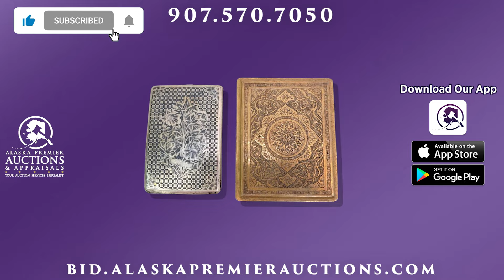July 2023 Curiosities Auction TOP HIGHLIGHTS!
Welcome to the June 2023 Curiosities Auction hosted by Alaska Premier Auctions & Appraisals!

Featured in this sale are nearly 500 lots for your bidding curiosity. Highlights include fine original artwork, antiques, oriental sculptures & ceramics, metalware, Alaska Native arts & crafts, books & ephemera, decorative objects, collectibles, tools, and much more!

AUCTION CLOSING:
This auction opened for bidding on July 3rd and will begin closing at 6:00 pm AKST on Sunday, July 9th. This auction features a soft close of 3 lots per minute, if a bid is placed in the final minute that lot will be extended an additional 60 seconds until no other bids are placed and the lot is sold.

PREVIEW:
Limited in-person previews are available by appointment only. Additional condition reports in the form of descriptions, videos or photos can be provided upon request, please email at least 48 hours prior to the auction close with inquiries.

LOCATION:
All inventory is located at our warehouse facility at 325 West Potter Dr., Anchorage, AK 99518.

LOCAL PICK-UP TIMES:
10 am to 5:45 pm on Monday, July 10th and Tuesday, July 11th.

INTERNATIONAL SHIPPING:
We offer international shipping services on just about everything!